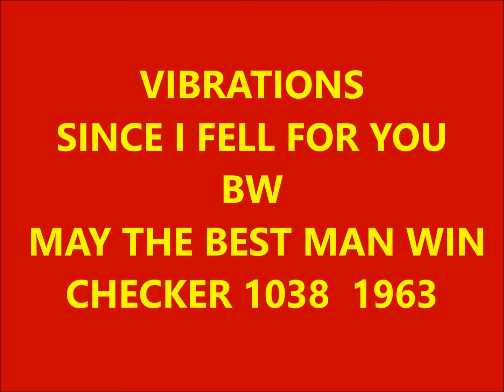VIBRATIONS - SINCE I FELL FOR YOU / MAY THE BEST MAN WIN - CHECKER 1038 - 1963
SOUL HARMONY